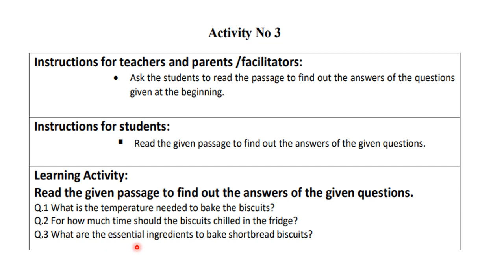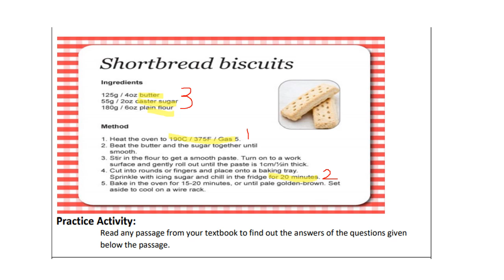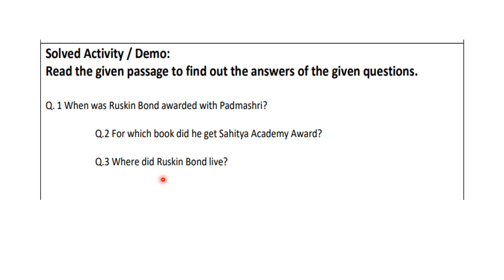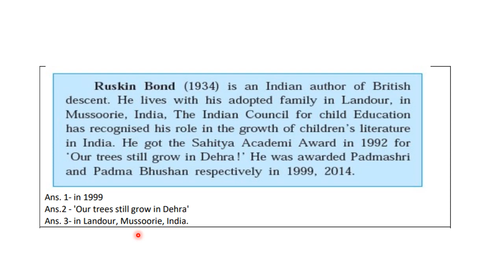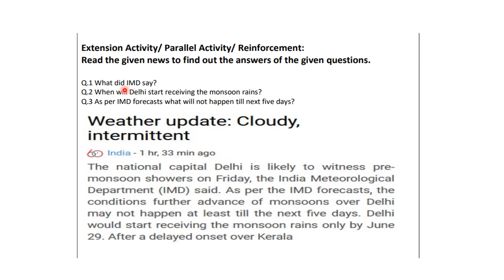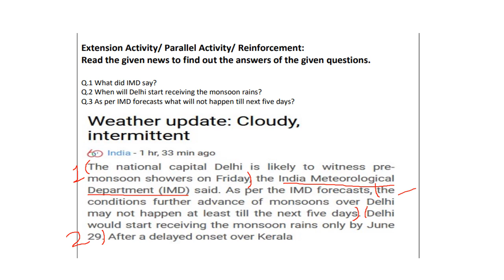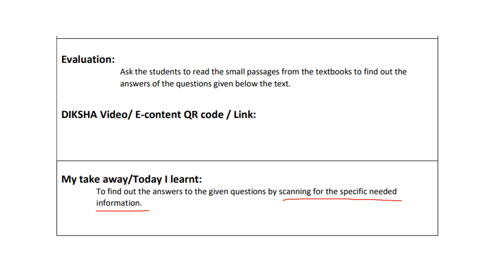10th Bridge Course